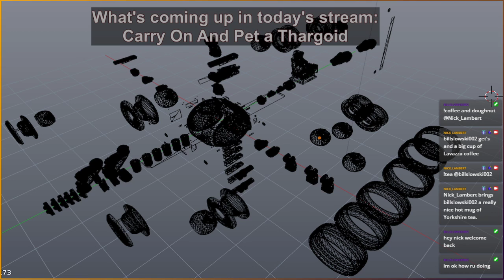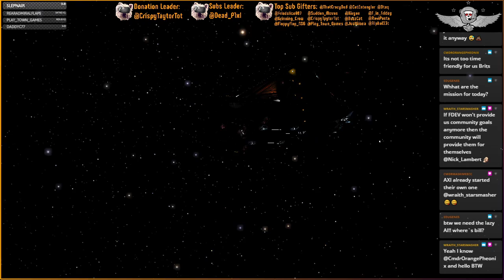Carry On And Pet a Thargoid!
Running missions from my home station with a new channel points reward... -- Watch live